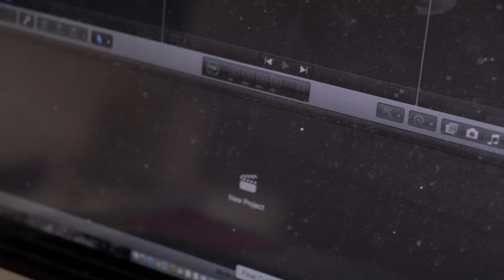millions of beaches, beaches for me VED #4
Monday - CWWM - Come Walk With Me

Friday - RTDL - Real Talk

Gear:

2nd camera: G7X mk 2
2nd tripod: big Joby tripod
Microphone: Rode Mic pro